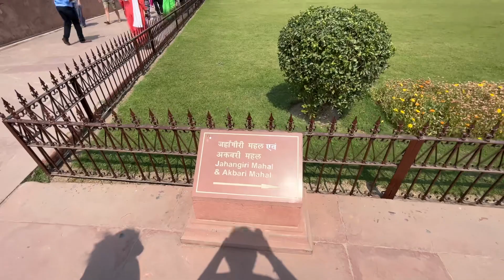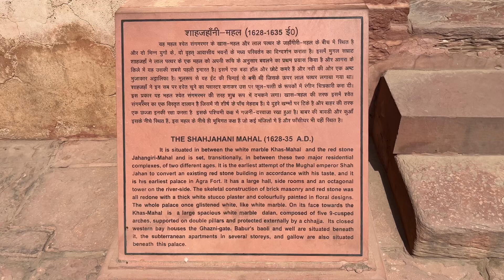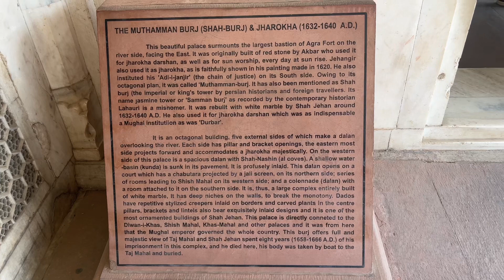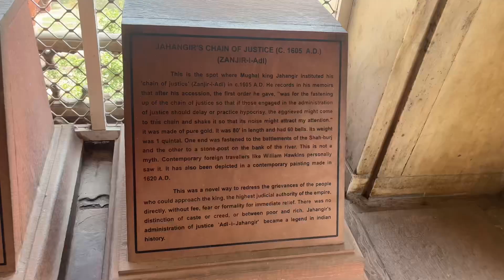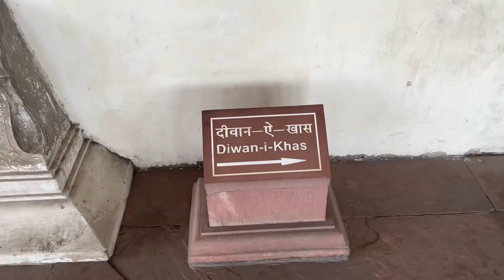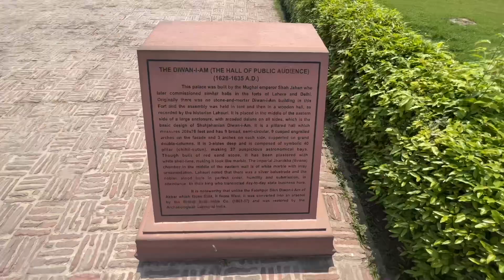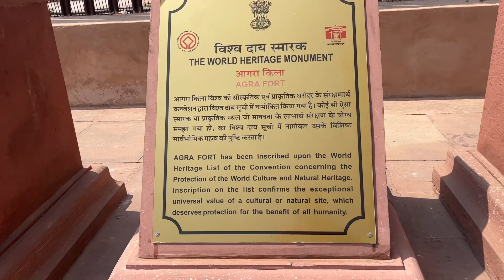EXPLORING THE MAGNIFICENT RED FORT | A JOURNEY THROUGH INDIA’S RICH HISTORY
Welcome to our virtual tour of the majestic Red Fort, one of the most iconic landmarks of India. Situated in the heart of Old Delhi, this UNESCO World Heritage Site is a testament to the rich history and cultural heritage of our country.

In this video, we will take you on a journey through the intricate architecture and design of the Red Fort, which was built by the Mughal emperor Shah Jahan in the 17th century. You'll witness the stunning beauty of the fort's walls, gates, and buildings, which are all adorned with intricate carvings and calligraphy.

As we walk through the fort's halls and courtyards, you'll learn about the history of this magnificent structure, including its use as a residence for the Mughal emperors, as well as its significance during India's struggle for independence.

We'll also take a closer look at some of the most iconic features of the Red Fort, such as the Diwan-i-Am (the Hall of Public Audience), the Diwan-i-Khas (the Hall of Private Audience), and the stunning Nahr-i-Behisht (the Stream of Paradise).

Whether you're a history buff, an architecture enthusiast, or just curious about one of India's most iconic landmarks, this virtual tour of the Red Fort is not to be missed. So sit back, relax, and let us take you on a journey through time and culture.

Music I use non copyright music.